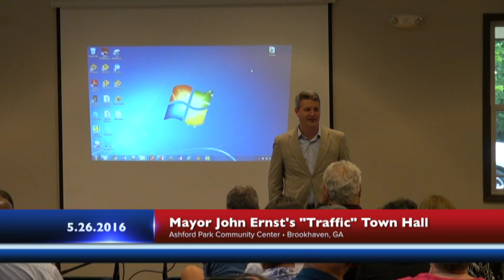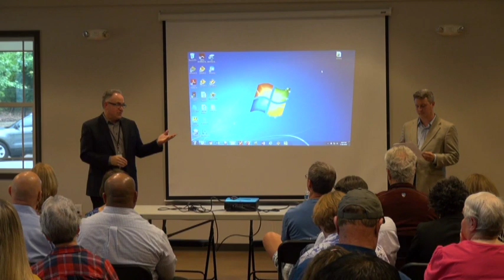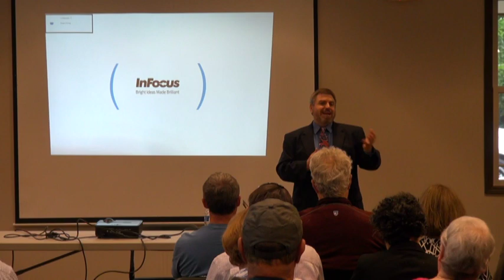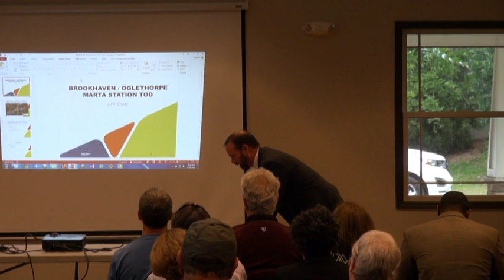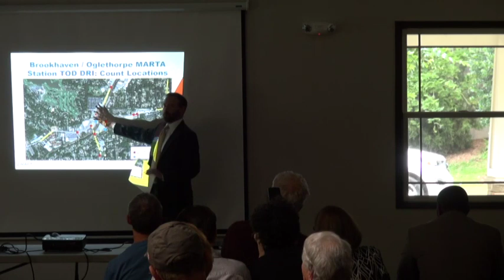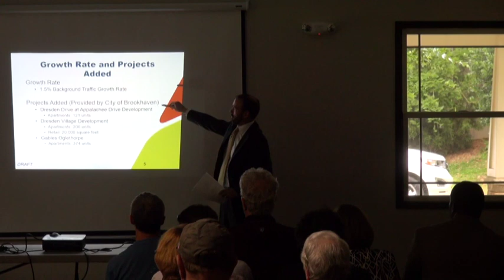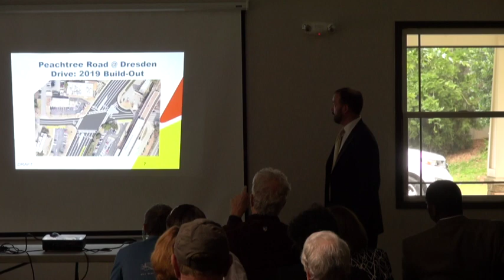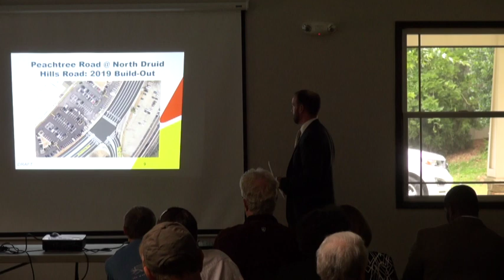5_26_2016 Mayor John Ernst's Traffic Town Hall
5_26_2016 Mayor John Ernst's Traffic Town Hall